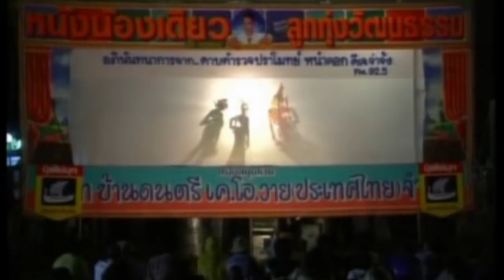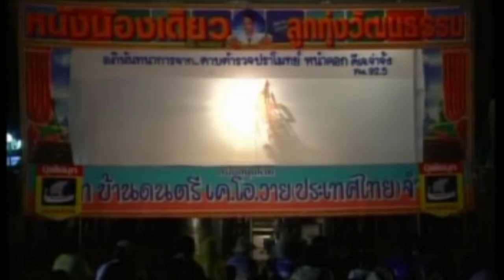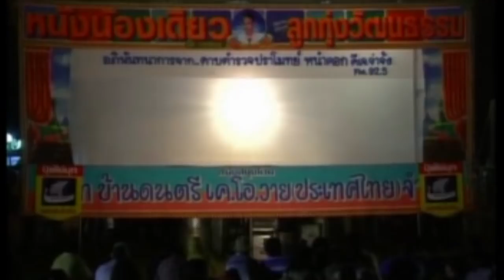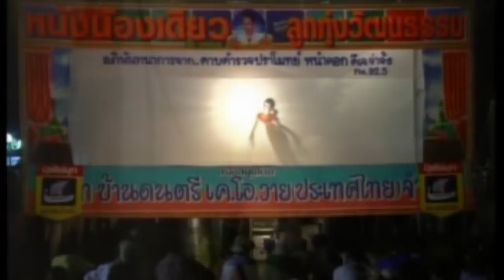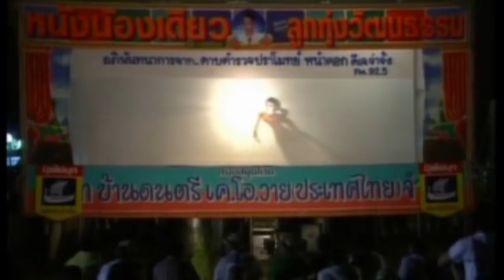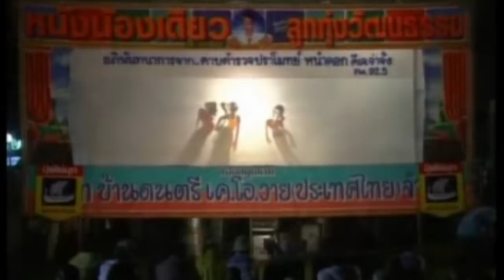น้องตะลุงน้องเดียว ตอน รถแรง